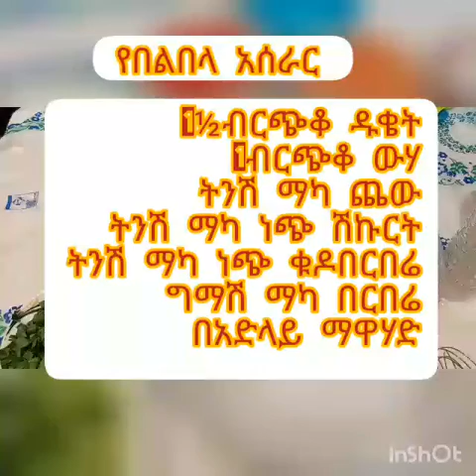ምርጥ የ በል በላ ኣሰራር